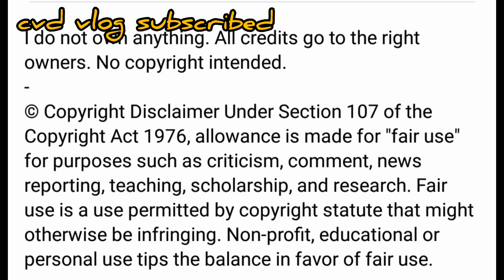vallen montenegro_gandang babae present